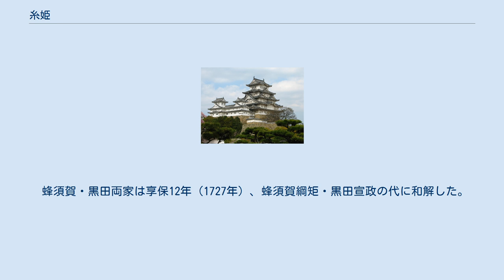糸姫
糸姫（いとひめ、元亀2年（1571年） - 正保2年6月20日（1645年8月11日））は、安土桃山時代から江戸時代前期にかけての女性。
蜂須賀正勝の娘。
福岡藩初代藩主・黒田長政の正室。
 元亀2年（1571年）、羽柴秀吉（後の豊臣秀吉）の家臣・蜂須賀正勝の娘として尾張国（もしくは大坂）にて誕生。
母は鳥井越中守の娘・白雲院。
異母兄に蜂須賀家政、姉に奈良姫（賀島長昌正室）がいる。
 天正12年（1584年）、同じく秀吉の家臣である黒田官兵衛の子・黒田長政と結婚、豊臣秀吉の養女として嫁いだとの説もあるが定かではない。
慶長2年（1597年）には娘菊子（黒田家家臣井上之房の子井上庸名室）が生まれる。
 ところが、関ヶ原の戦いの直前に離縁させられ、長政には徳川家康の意向（婚姻政策）により家康の養女である栄姫（保科正直の娘）が正室として嫁いだ。
この糸姫との離縁が、江戸時代中期までの黒田家と蜂須賀家の127年に渡る「不通大名」のきっかけとなった。
 その後は実家蜂須賀家領国の阿波国で暮らし、正保2年（1645年）に死去。
戒名は寶珠院殿桃渓僊公尼大姉。
墓所は桃渓山臨江寺。
 蜂須賀・黒田両家は享保12年（1727年）、蜂須賀綱矩・黒田宣政の代に和解した。